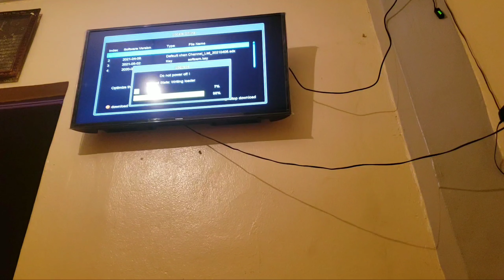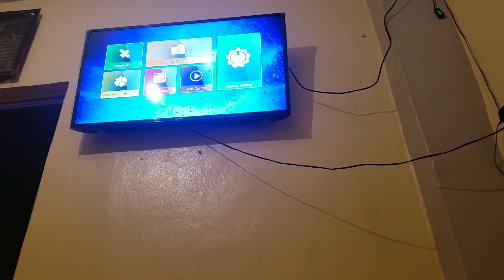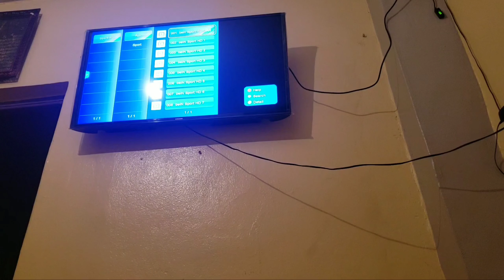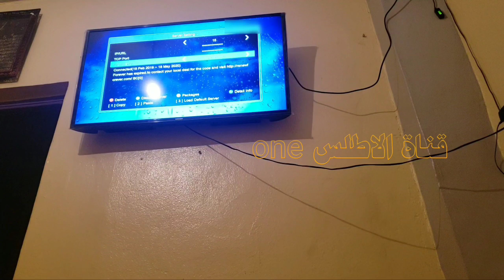تحديت echolink zen 2 وتعويض السيرفر المنتهي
تحديت echolink zen